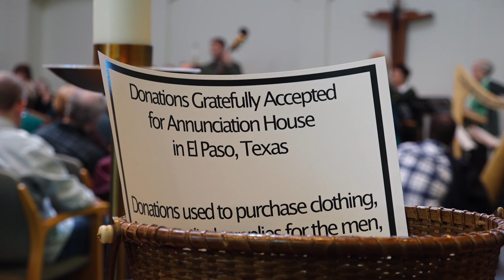St. Patrick's Day performance benefits migrants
The Striking Strings Hammered Dulcimer Ensemble performed a St. Patrick’s Day concert of traditional Irish music at the Sisters of St. Joseph Motherhouse in Pittsford March 17. The ensemble, led by Linda Sniedze Taggart and Mitzie Collins, was joined by Irish tenor Casey Jones Costello and the Harmonious Harps, directed by Roxanne Ziegler. The performance raised more than $1,300 for the Annunciation House of El Paso, Texas, which provides hospitality to migrants and refugees coming across the border with Mexico.